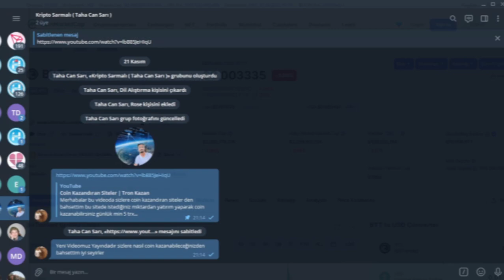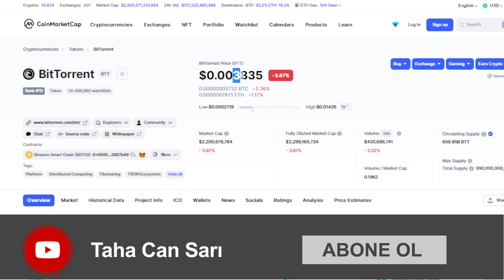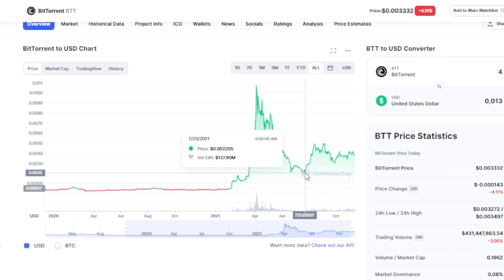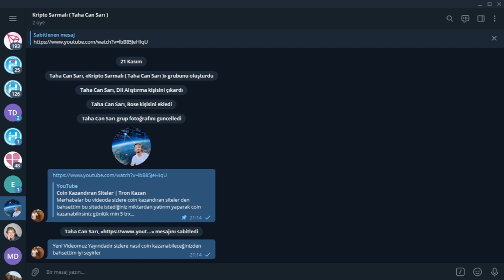Btt Coin Ne Zaman 1 Tl Olur | Btt Son Dakika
merhabalar bugün sizlere btt coin  ne zaman 1 tl olur ondan bahsettim her zamanki yaptığımız analiz ile btt analiz i yaptık . Telegram Kanalımıza katılmayı unutmayın

Sizlerinde Coinini Tanıtmamı İstiyorsanız İletişime Geçmeniz Yeterli